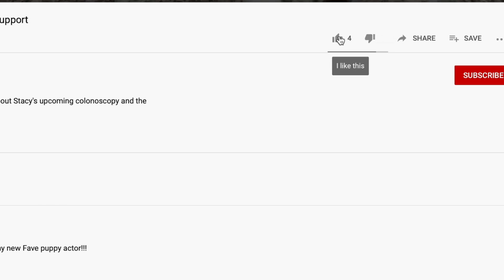STACY & THE CORGIS - Corgi Political Questions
Bailey attempts a second night of political television but has some confusion on why things are the way they are. She also wants to throw in her candidates for President and Vice President since she has the perfect picks. Move over humans, the dogs will take over.

There isn't any topic off limits to these dogs. Join us for discussions on movies, health, politics (limited since Bailey hates politics) and general dog craziness.

And if Corgis weren't already beyond amazing and cute...check out our cute Corgi playlist to bring a smile to your day.

Photos by POND5.com